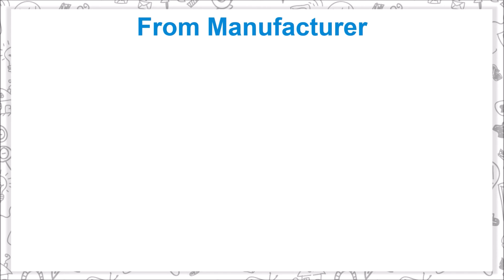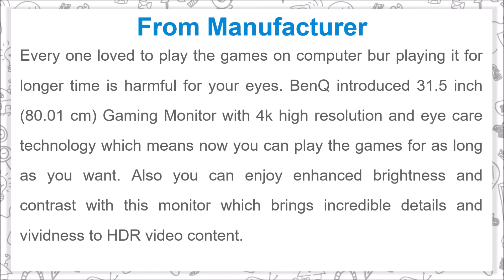BenQ 31.5 inch(80.01 cm) Gaming Monitor - Best in Class with EyeCare Technology & 4K High Resolution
More Gaming Monitor

BenQ 31.5 inch(80.01 cm) Gaming Monitor - Best Gaming Monitor with Eyecare Technology and 4K High Resolution

Every one loved to play the games on computer bur playing it for longer time is harmful for your eyes. BenQ introduced 31.5 inch (80.01 cm) Gaming Monitor with 4k high resolution and eye care technology which means now you can play the games for as long as you want. Also you can enjoy enhanced brightness and contrast with this monitor which brings incredible details and vividness to HDR video content.

Details of BenQ 31.5 inch(80.01 cm) Gaming Monitor

- BenQ EW3270U motor is 31.5 inch(80.01 cm) in size which is really huge and more than enough
- It is compatible for 4k high resolution which allow you everything enjoyable on monitor
- Its Eyecare technology allow you to enjoy it for more time with care of your eyes
- High Dynamic Range (HDR) and Cinema HDR Mode increase the overall dynamic range
- For incredibly fluid gaming, it eliminates image tearing, broken frames, and choppy gameplay with help of AMD FreeSync™ technology
- Smart Focus highlights Helps to concentrate on the main viewing content by highlighting selected window or area
- Bring out an ultra-smooth gaming experience with its improved refresh rate
- It aslo have some highlighted features like Flicker-Free, Low Blue Light, and Brightness Intelligence Plus as truly friendly to the human eye

Music Credit
Track: Selfie_Stick